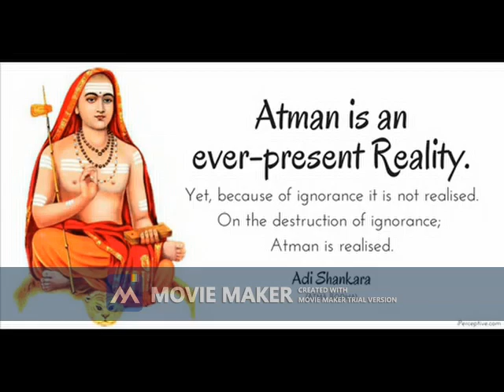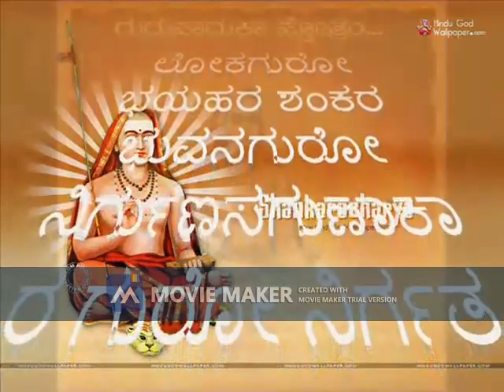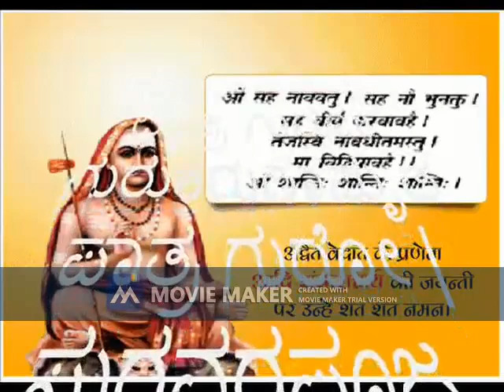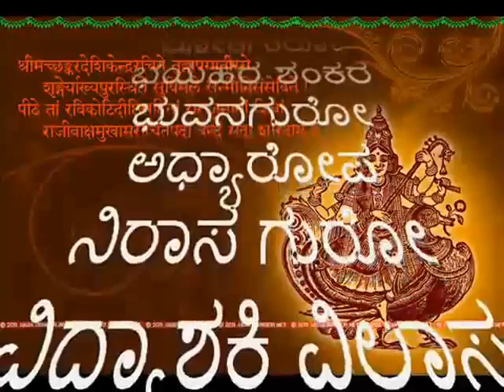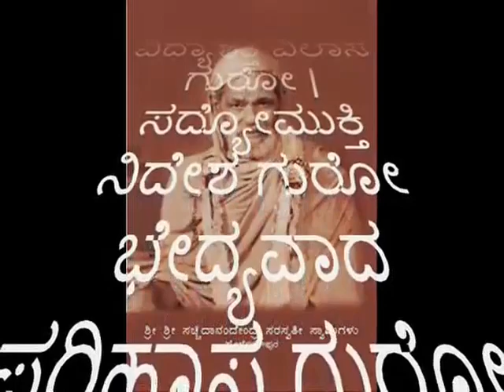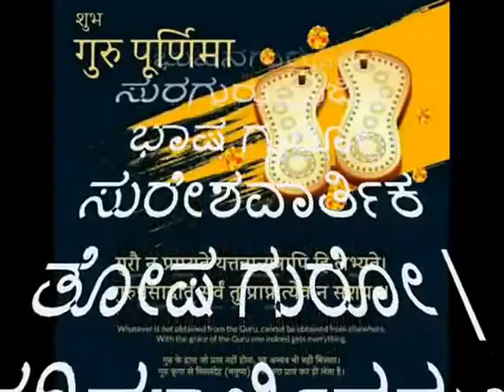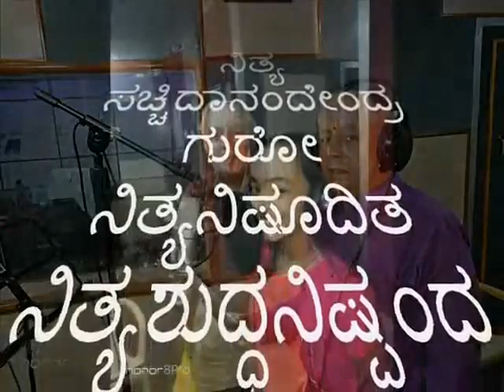Tattvamasi तत्त्वमसि उपन्यासः -SANSKRIT Adhyatmavidyapraveena महामहॊपाध्याय डा.के.जि.सुब्रायशर्मा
तत्त्वमसि उपन्यासः - महामहॊपाध्याय डा.के.जि.सुब्रायशर्मा on Essence of Chandogya bhaashya by Acharya Shankaracharya for the mantra - स य ऎषॊ अणिमा ऐतदात्म्यमिदं सर्वम् , तत् सत्यम् स् आत्मा तत्त्वमसि श्वॆतकॆतॊ ॥ .The Direct student of a great Saint, well known as Karnataka Shankara , Tapasvi Sri Sri Satchidanandendra Saraswathi Swamiji of Holenarasipur, Lecture in SANSKRIT By Mahamahopaadhyaaya Adhyaatmavidyaa Praveena Vidvaan Dr.K.G.Subraya Sharmaji , the only direct disciple/student of Swamiji for 16 years , recorded by Vinay Kandala, Produced, edited & published by chitradurga sanjeeva murthy, All rights reserved,